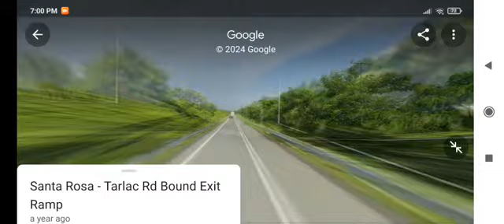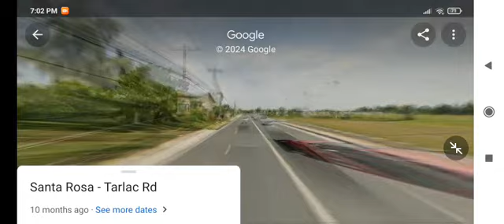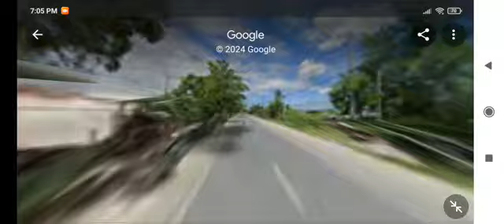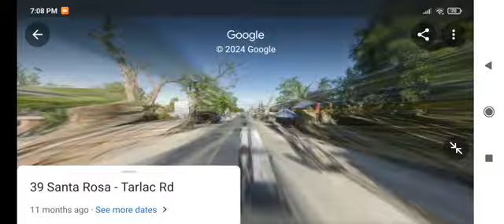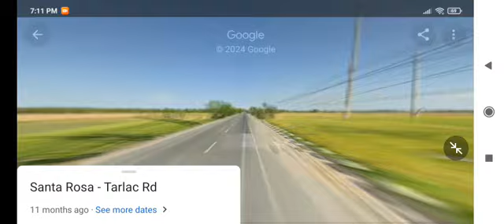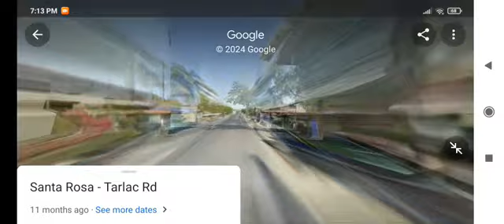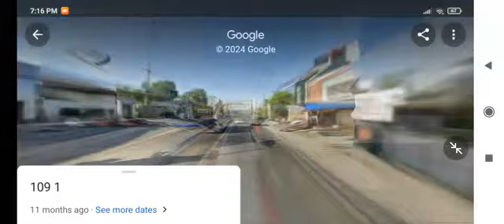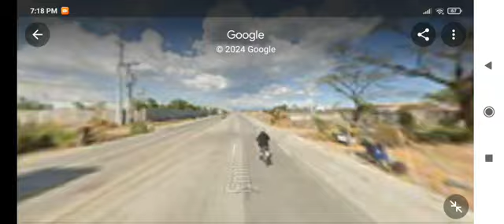google maps joyride Tarlac city to San jose part 1